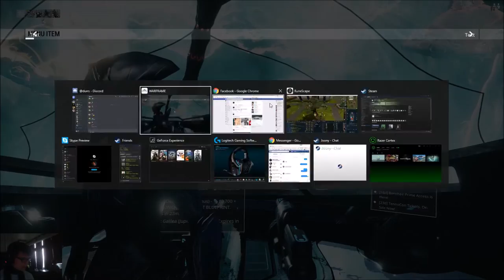Dont mind the thumbnail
at 4:20 you got the gameplay if you don't want them bugs and glitches ;p the title comes from the thumbnail! I liked it :D